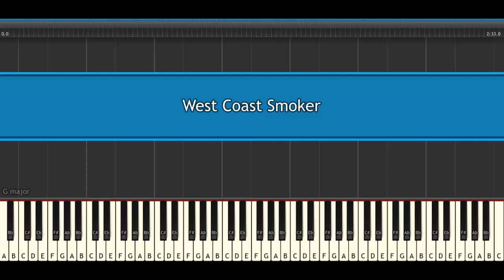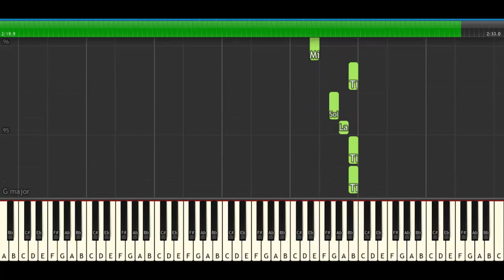Fall out boy - West Coast Smoker [Piano Cover Tutorial]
How To Play ""Fall out boy  - West Coast Smoker [Piano Cover Tutorial]